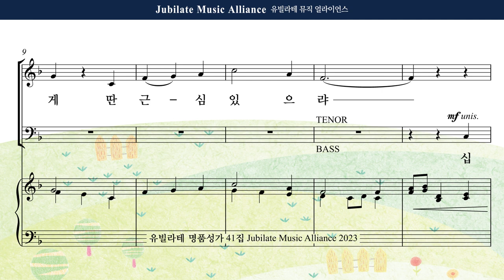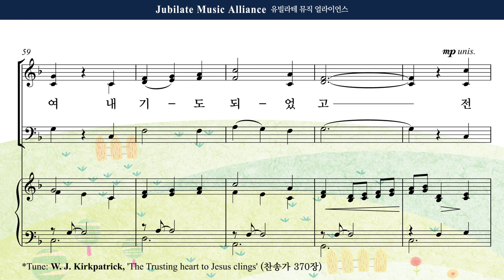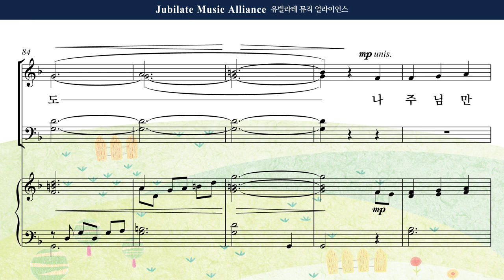[유빌라테 41집] 21. 박혜진 - 주 안에 있는 나에게 Soprano